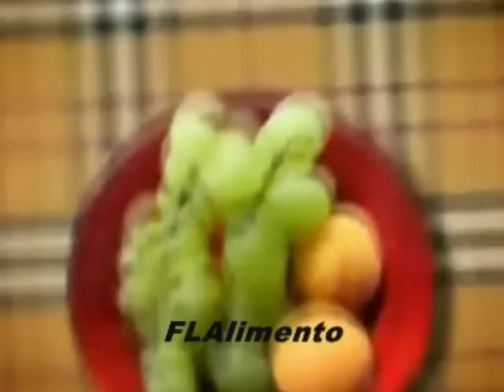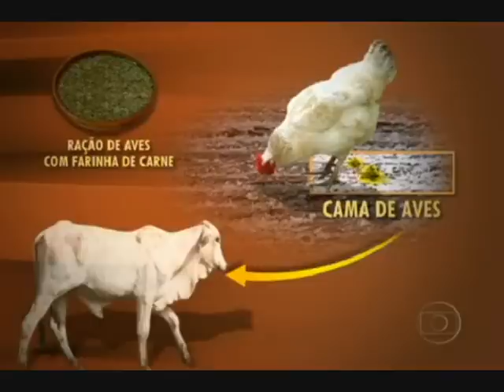Ligação da Cama de Frango com o Mal da Vaca Louca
O mal da vaca louca não chegou ao Brasil, mas todo o cuidado é pouco. E o perigo pode estar no uso da cama de frango na alimentação dos bovinos. Saiba o que está acontecendo na Bahia.